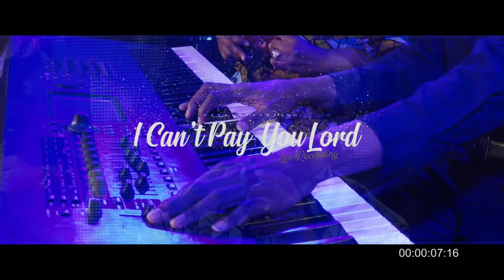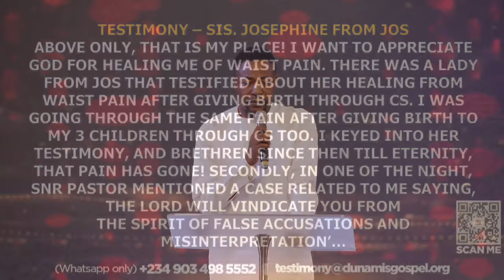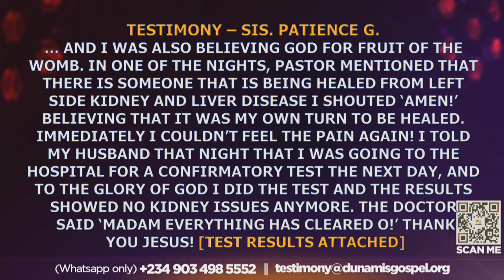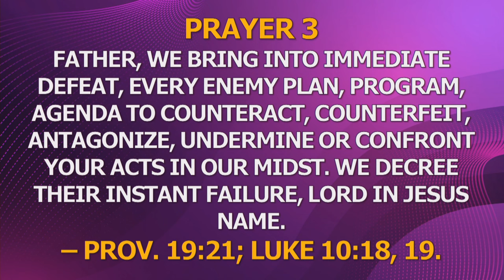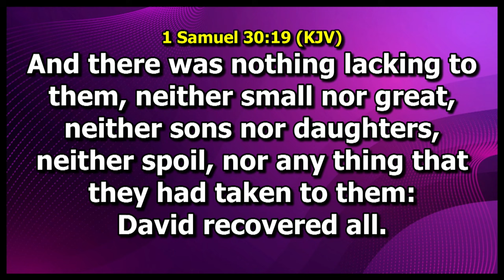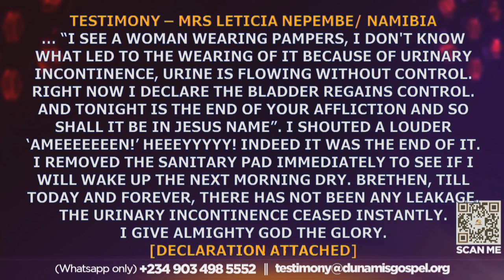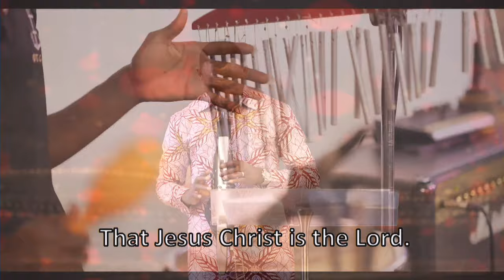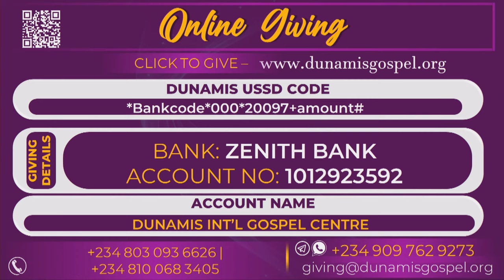MID-NIGHT PRAYER: COMMANDING THE DAY-THE RESTORATION OF ALL THINGS. 01-03-2024